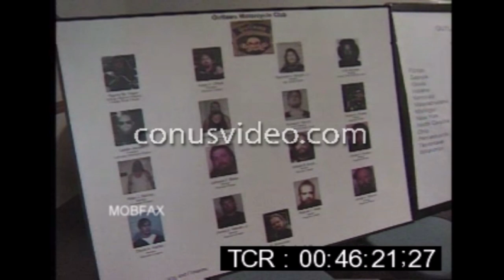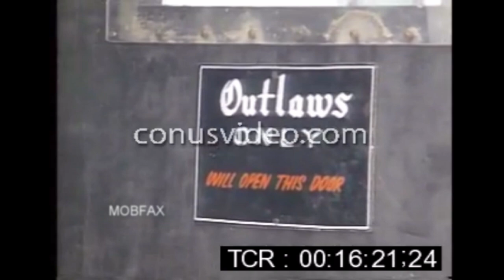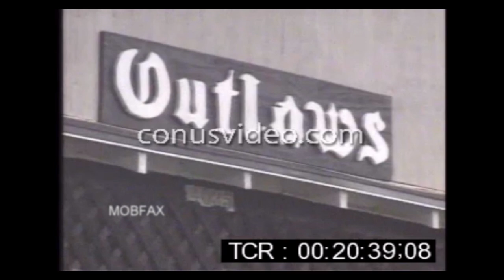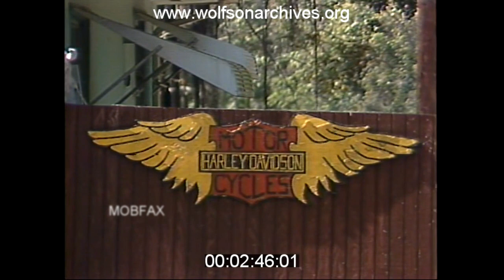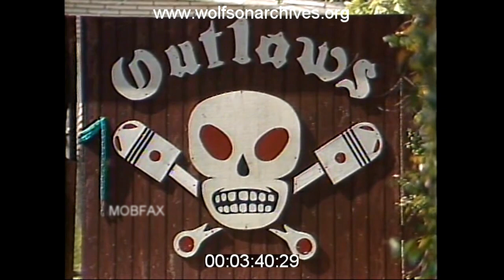Outlaws Motorcycle Club - Part 2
Outlaws Motorcycle Club - Part 2. News reports, b-roll footage. Early 1980’s-2001